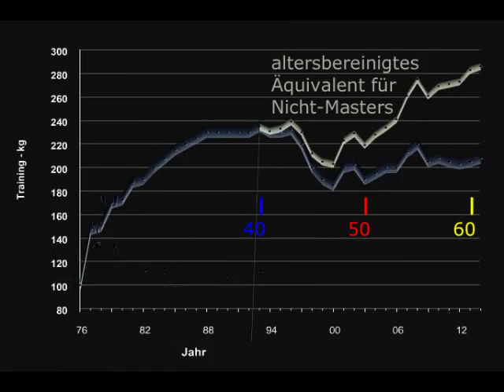Raw Bankdrücken - 200 kg - Masters 60+ W. Kurda - 2015